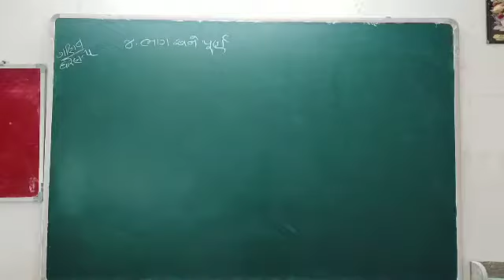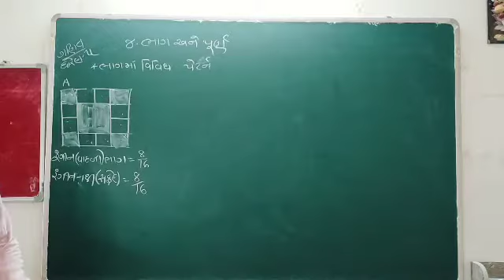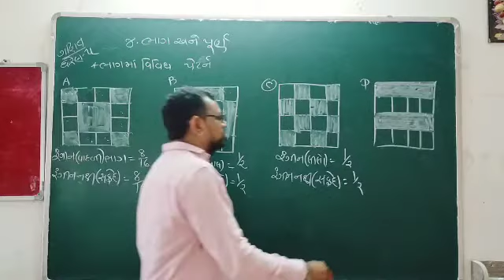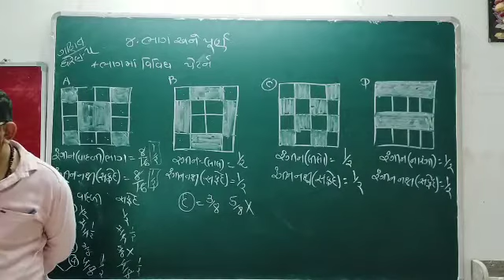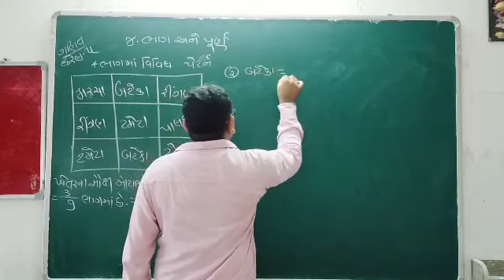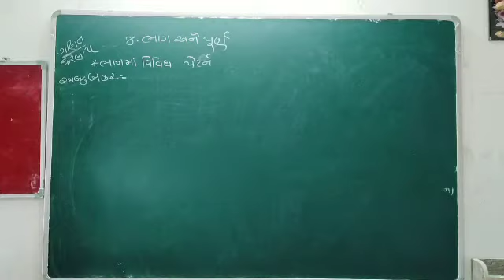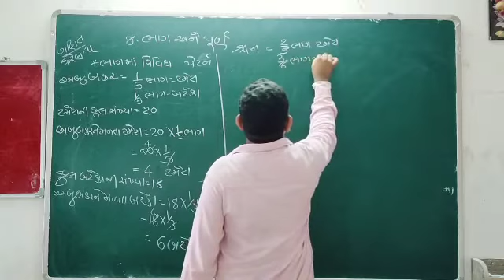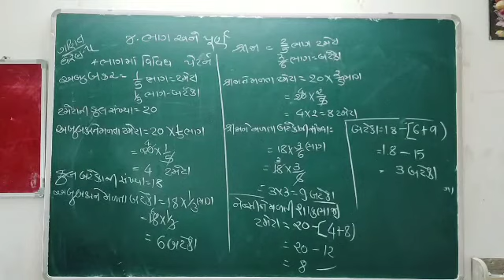std-5 પ્ર.૪. ભાગ અને પૂર્ણ lecturer no.16